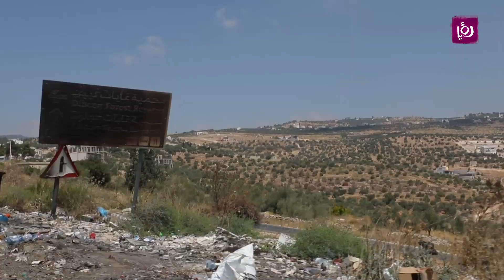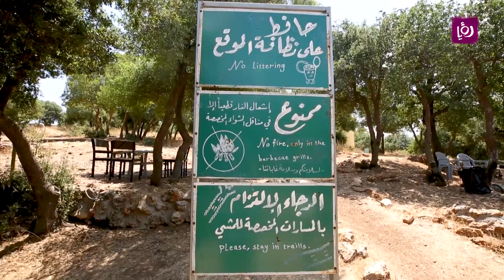مشوار الأردن - جولة في اشتفينا وزي - حلوة يا دنيا